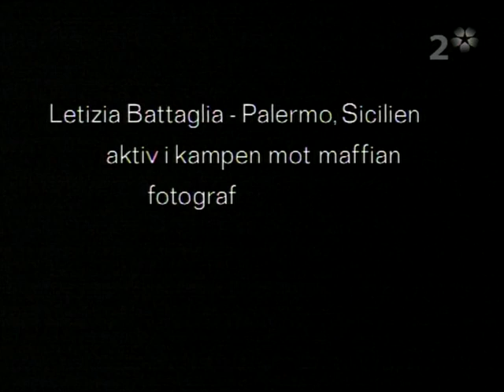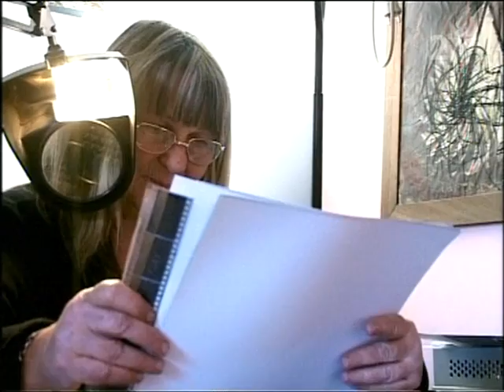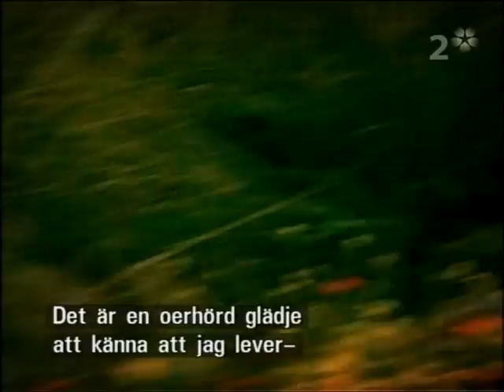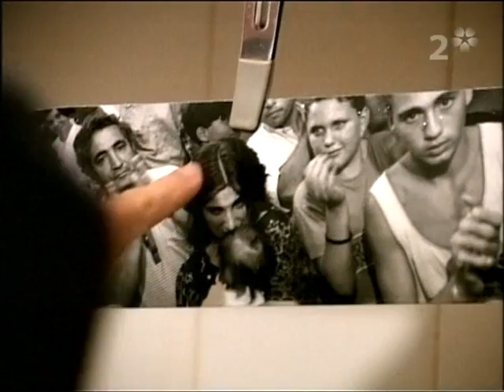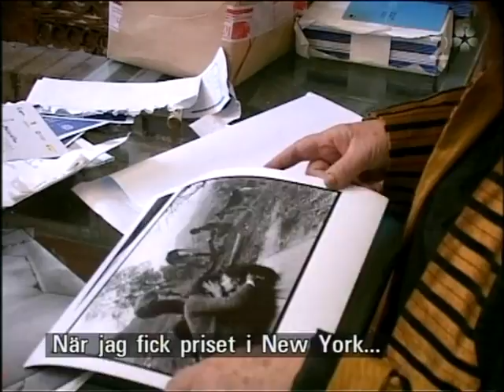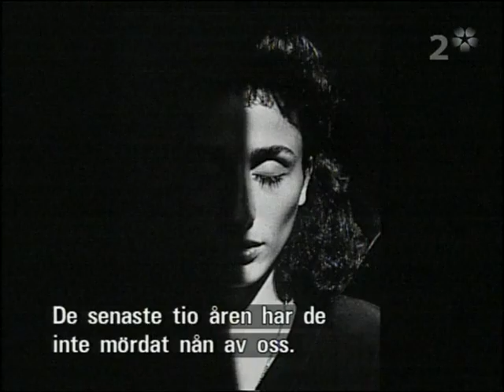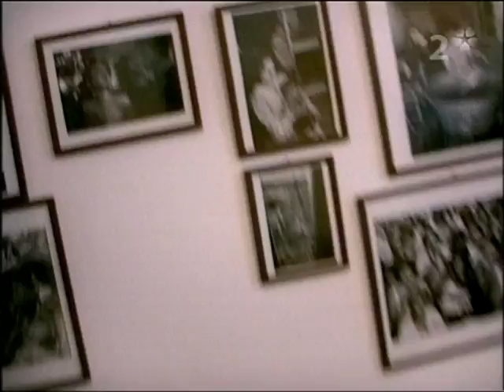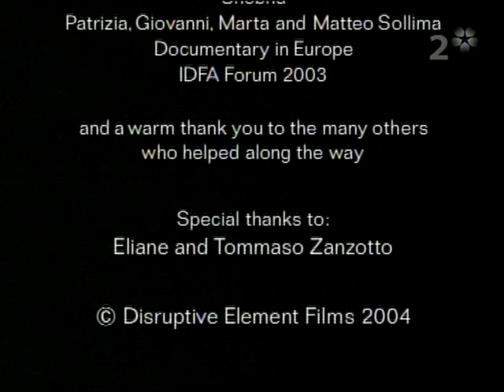photographer letizia battaglia photograph